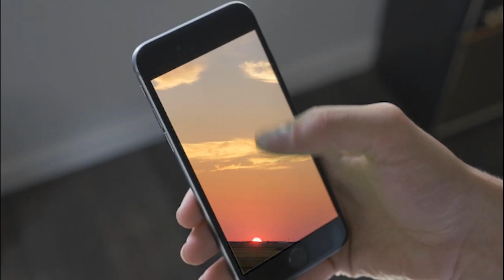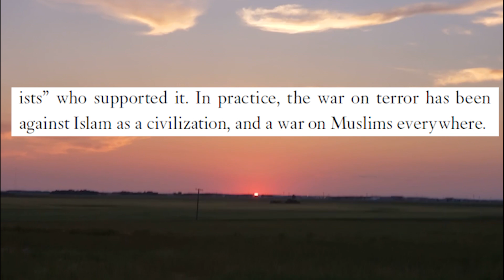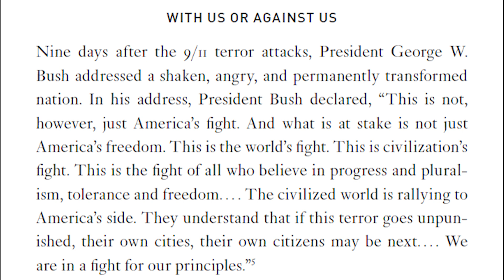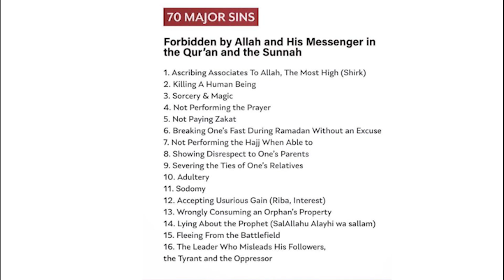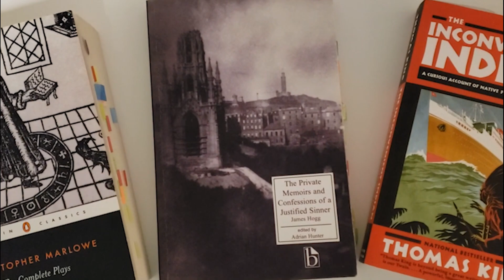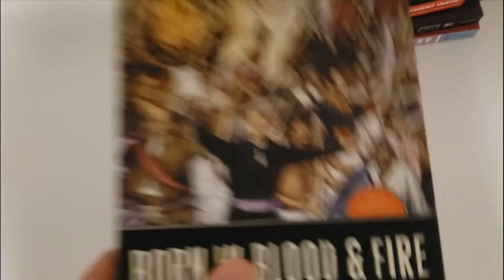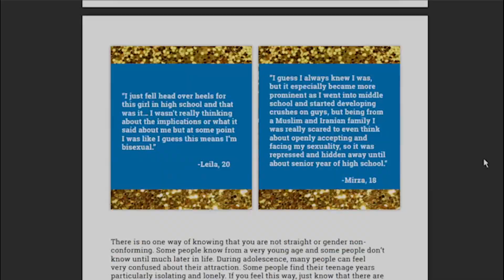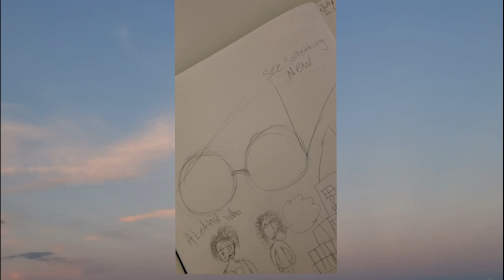Combating Homophobia as a Muslim Man | Lost Futures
CW: Discussions of Transphobia, Homophobia. Islamophobia and mentions of infanticide.
Originally titled Combatting Queerphobia

Hey folks this video will not be monetized, so instead go out there and support LGBTQ2IA+ creators, as they are some of the most amazing creators on this website, or simply show them some love. Many are linked below.

As the Indigenous story teller Thomas King once said “Now that you have heard my story… it is yours and you may do whatever you want with it,  you may share it, learn from it, or forget it” So please do share it with your mom, your dad or a Muslim.

Also, I purposefully did not respond to the article my friend showed me because I am not ready to examine the complex webs of intersectionalities that are at play here, for the Muslims of Canada are oppressed and they do face racism and xenophobia, but they are also oppressors and have put many LGBTQ2IA+ folks on guard. Maybe one day I will sit down and do the research, but in that video, I will not talk about queer folk, but rather I’d want to extend an arm and talk to them and listen to them. I would like to learn from them, but also have them speak about such an issue because I am not an expert and I do not know everything.

Even as an educator, I will never stop learning and listening.

To the Muslims who are on the fence and simply tolerate those who are in the LGBTQ2IA+ community. Take a leap of faith and build a relation.
From my years of researching, I’ve found it odd how some people in the African American community turned their backs on Muslims after 911 and now it is the Muslims  who are now turning their backs on trans folks. I aim to reverse this and I call on all Muslims to face both communities and reach out and help those who are being oppressed.

The Future is not Lost because if we unite, we can create something new and something better.

Thanks for a 1000 subs btw, I still cannot believe it. I am happy to return as an educator of sorts and I have oddly discovered that my teachers heart is still beating. I still have much to teach you all, but I also wish to learn from you.

I’ll catch you all soon in an exciting video about how an anime made me a better writer.
Until then,
Salam

Primary sources
University pulls image of women in hijabs kissing after Muslim community protests / LGBTQ Nation
Western University LGBTQ poster sparks Muslim community backlash | London Free Press (lfpress.com)

Secondary Sources
1. Shahid Alvi and Arshia Zaidi, “‘My Existence Is Not Haram’: Intersectional Lives in LGBTQ Muslims Living in Canada,” Journal of Homosexuality 68, no. 6 (May 12, 2021): 993–1014,
2. Aisya Aymanee M. Zaharin and Maria Pallotta-Chiarolli, “Countering Islamic Conservatism on Being Transgender: Clarifying Tantawi’s and Khomeini’s Fatwas from the Progressive Muslim Standpoint,” International Journal of Transgender Health 21, no. 3 (July 2, 2020): 235–41,
3. Khaled A. Beydoun, American Islamophobia: Understanding the Roots and Rise of Fear (University of California Press, 2018)
4. The First chapter of Jeff Birkenstein, Anna Froula, and Karen Randell,  Reframing 9/11: Film, Popular Culture and the “War on Terror” (New York: Continuum, 2010) by David L. Altheide
5. A resource for Muslim LGBTQ+ folks: Im-Muslim-I-Might-Not-Be-Straight.pdf (advocatesforyouth.org)
5. Not a big fan of Macleans, but this article on Muslim assimilation is pretty good
6. Masters Essay on “ The Muslim Question in Canada: A Story of Integration” by Abdolmohammad Kazemipur. UBC Press 2014.

Wii Sports Theme Composed by: Kazumi Totaka